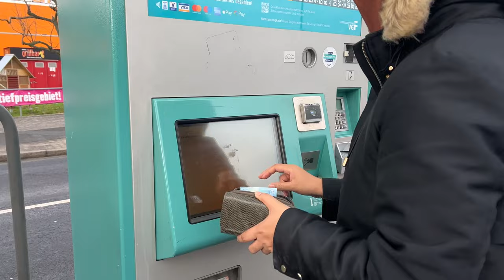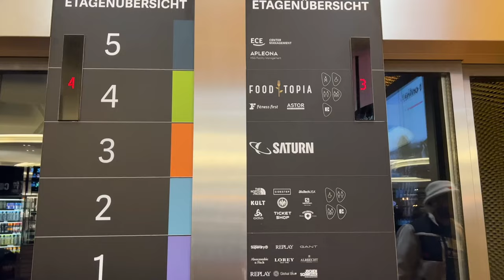[EUROPE Germany big city]🌃germanycity frankfurt shopping dailyvlog pakistanifamilyvlogs life 🇩🇪